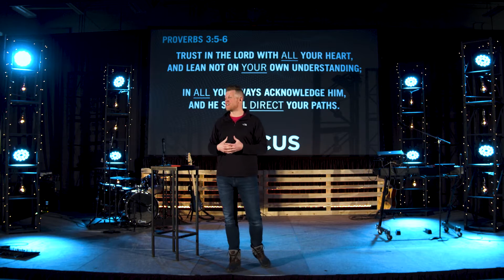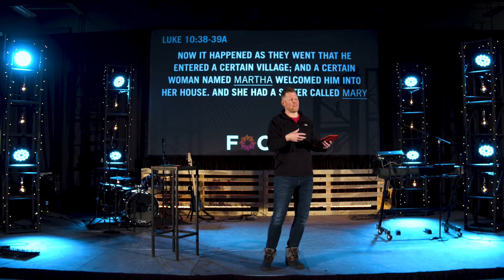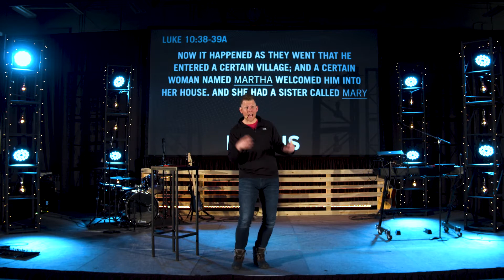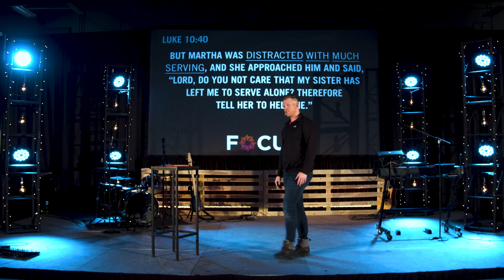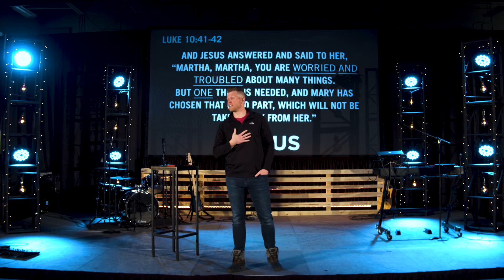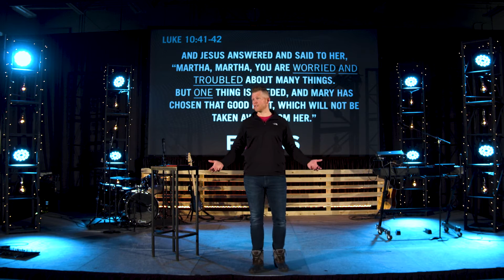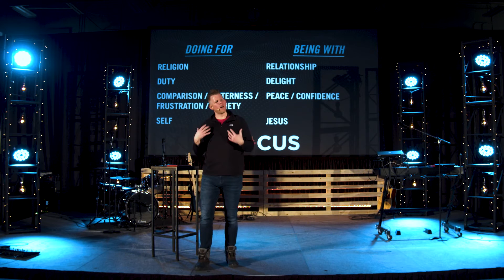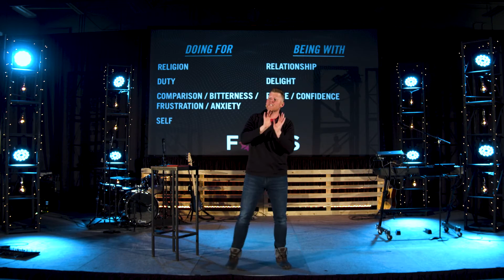Too Busy To Be Blessed | Focus